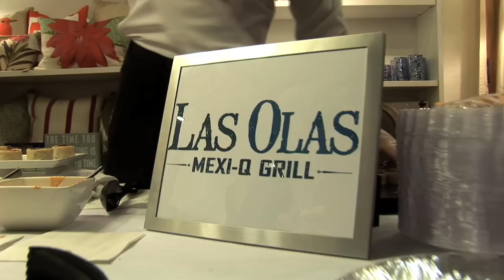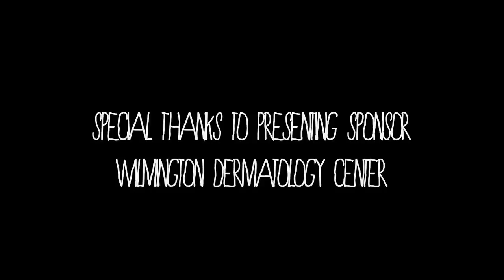Fashion Fix Spring Fashion Preview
Fashion Fix Spring Fashion Preview - Presented by Wilmington Dermatology Center.
Hosted by Style Girl Jess James at Blue Hand Home
3-8-2012
Filmed and Edited by Logan Beam